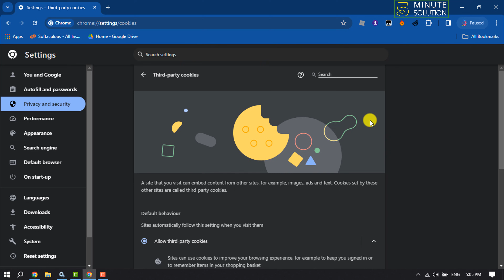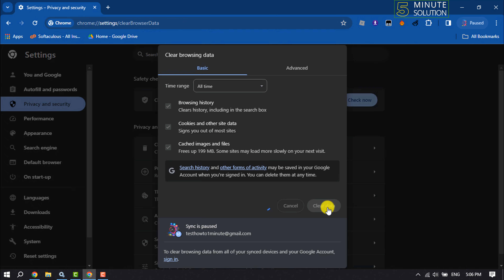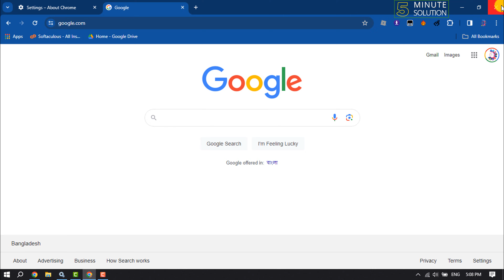How to keep my google account signed in 2025 | Full Guide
Google account or gmail account keep sign out when you are using chrome or other browser? do you want to keep sign in your Gmail account then follow step by step video to do it simply.

How to keep my google account signed in on android
how to keep google account signed in on chrome
how do i stop google chrome from signing me out
how to keep google account signed in on safari
signed out of google account unexpectedly
how do i stay signed in to gmail
why does google keep signing me out on iphone
why does google keep asking me to sign in on my phone